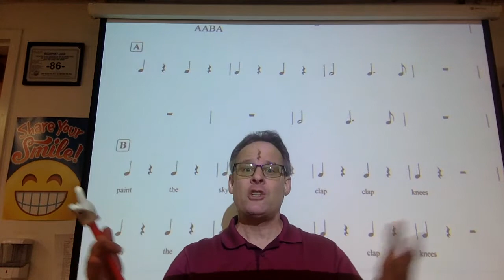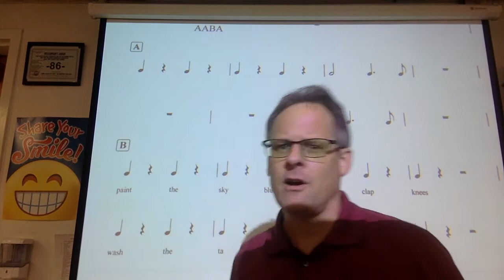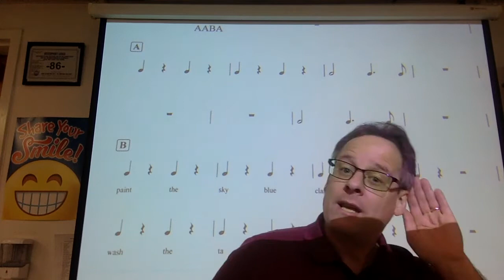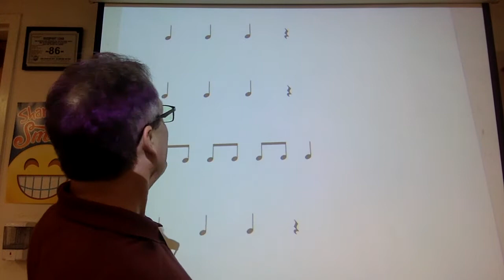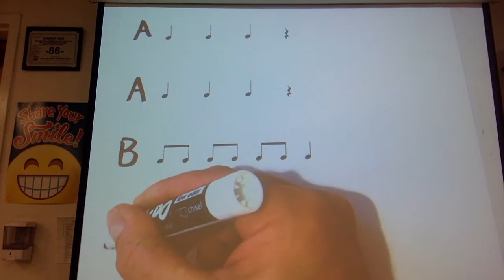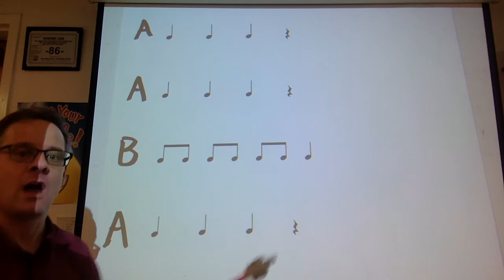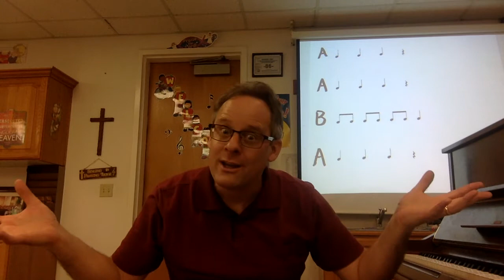K12 2 12